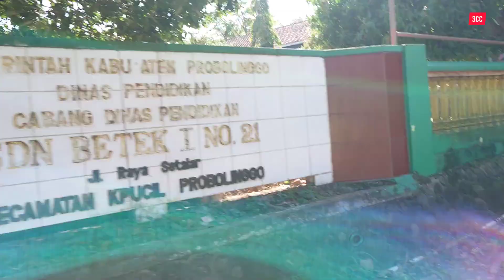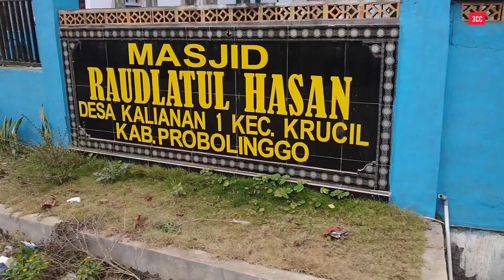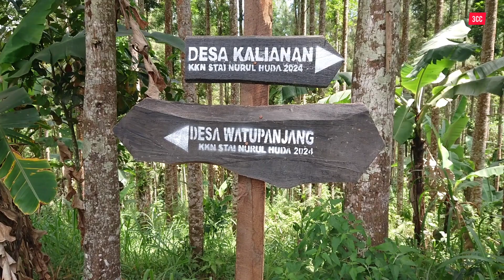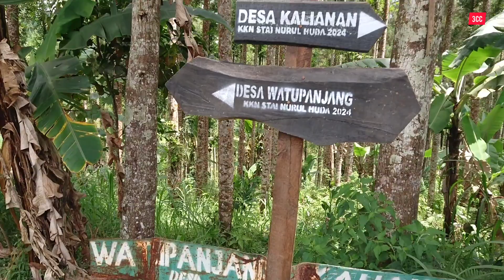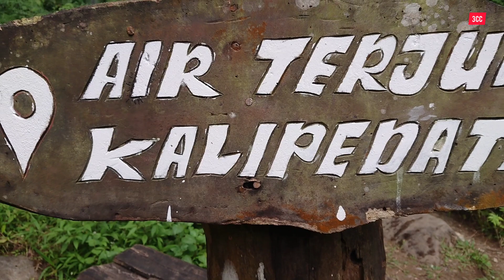Bike Vlog Ke Air Terjun Kalipedati Krucil | Desa Kalianan Kec. Krucil | Bike Vlog 4 September 2024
Alhamdulillah diberikan kesempatan untuk bisa mengunjungi salah satu destinasi wisata yang berada di Kalianan Kec. Krucil Kabupaten Probolinggo yaitu Air Terjun Kalipedati di tanggal 4 September 2024. Bagaimana keseruan Bike Vlog kita kali ini, Yuk kita simak bareng - bareng videonya ges.. 😀